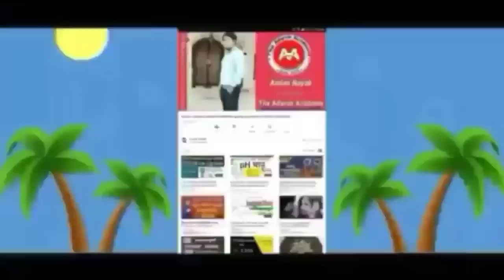ହେ ପ୍ରଭୁ ପୁଣି ମାଡିଆସୁଛି ୨ଲଘୁଚାପ,ଖୋଲିଲା ହୀରାକୁଦ,୨୩ ଜିଲ୍ଲାକୁ ଭୀଷଣ ଢାଳିବ,କଣ ହେବ? odisha Cyclone Update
ହେ ପ୍ରଭୁ ଭୟଙ୍କର ରୂପନେଉଛି ଲଘୁଚାପ,ଆସିପାରେ ବନ୍ୟା ୨୩ ଜିଲ୍ଲାକୁ ଭୀଷଣ ଢାଳିବ,କଣ ହେବ? odisha Cyclone Update

ହେ ପ୍ରଭୁ ରାତିଠୁ ମାଡିଆସୁଛି ପୁଣିଏକ ଭୟଙ୍କର ଲଘୁଚାପ, ୧୮ ଜିଲ୍ଲାକୁ ଭୀଷଣ ଢାଳିବ,କଣ ହେବ? odisha Cyclone Update
ହେ ପ୍ରଭୁ ୫ରୁ ମାଡିଆସୁଛି ପୁଣିଏକ ଭୟଙ୍କର ଲଘୁଚାପ, ୧୮ ଜିଲ୍ଲାକୁ ଭୀଷଣ ଢାଳିବ,କଣ ହେବ? odisha Cyclone Update

ଆସନ୍ତା ୩0ରୁ ପୁଣି ଭୟଙ୍କର ବର୍ଷା ପବନ, ୧୮ ଜିଲ୍ଲାକୁ ଭୀଷଣ ଢାଳିବ,ହାଇ ଆଲର୍ଟ କଣ ହେବ? odisha Cyclone ଉପଦଟିଏ
Today odisha breaking news,ମାଡିଆସୁଛି ଭୟଙ୍କର ବର୍ଷା ପବନ,ପ୍ରବଳ ଢାଳିବ କଣହେବ ଓଡ଼ିଶାର, ବଡ଼ ଖବର